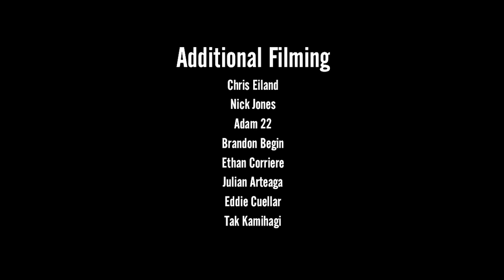BMX - DEVON SMILLIE 2015 VIDEO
Devon Smillie is one of the best street riders on Earth right now. When fellow top pros are at the same skatepark as him, they shut up and watch when Devon takes a run. Lucky for us, Devon has been putting in work with Francis Castro for the past few months and the result is this bafflingly technical 2 song monster.